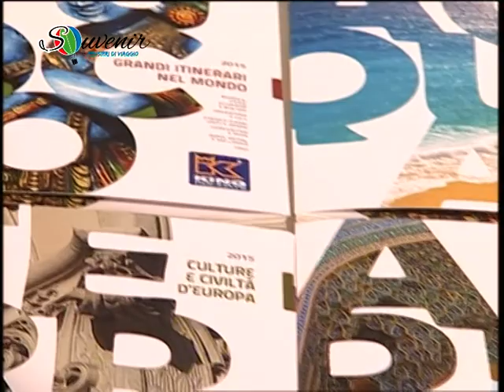7GOLD "Souvenir: Pensieri di Viaggio" - 20 - Spagna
Carlo Menegazzi (m&cs Ufficio Stampa di King Holidays), Betty Guggino (presentatrice 7Gold) e Maite de la Torre Campo (Direttore Ente Spagnolo del Turismo di Milano) ci portano a scoprire le bellezze della Spagna.